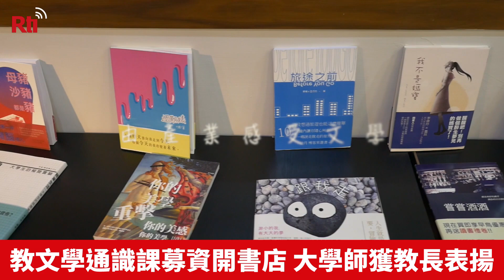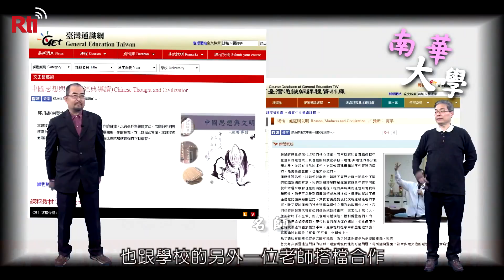教文學通識課募資開書店 大學師獲教長表揚【央廣新聞】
上通識課不是在學校教室，而是在書店！教育部今天(23日)舉辦第八屆全國傑出通識教育教師獎頒獎典禮，共有4位大學教師獲獎，有老師重視體感學習，為了讓學生用身體感受文學，募資在校內開書店，學生則化身出版社團隊，在學期末協力出書；還有老師將古典文學結合現代科技，在網路平台開設「李白在雲端」的磨課師(MOOCs)課程，吸引海外華人跨界學習。（央廣記者 鄭翔云、陳國維 採訪報導）